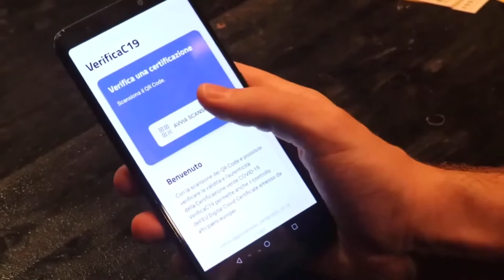L'Abruzzo da lunedì in giallo. Cosa cambia?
Da lunedì Abruzzo, Toscana, Emilia Romagna e Valle D'Aosta passano in zona gialla. Colorazione che non cambia di molto le attuali possibilità per i cittadini